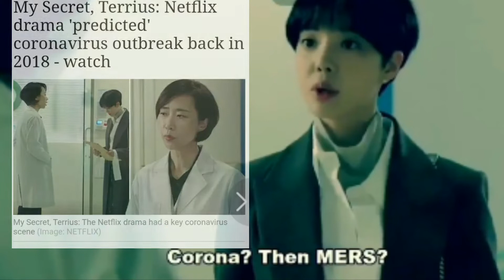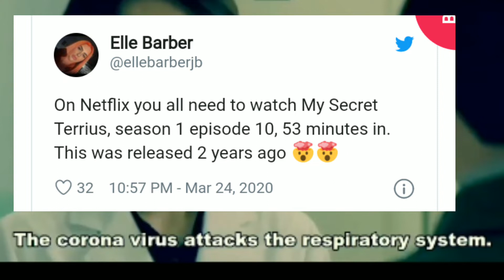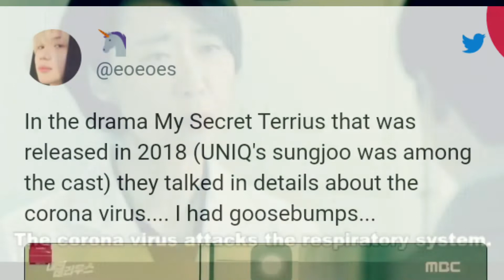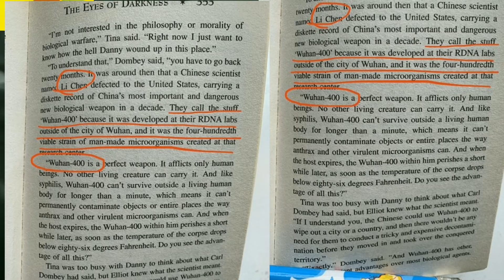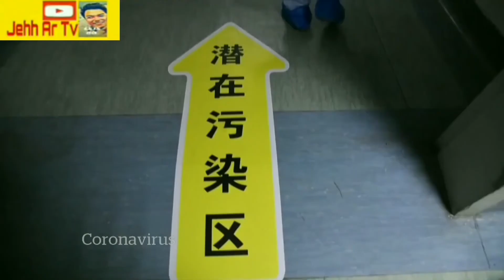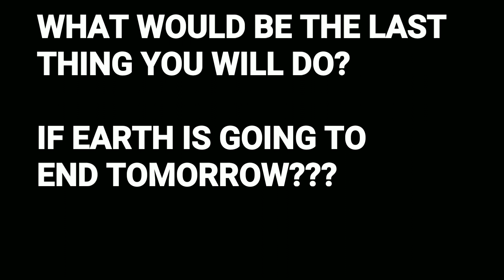MY SECRET TERRIUS MOVIE IN 2018 THAT PREDICTED CORONA VIRUS | 2020 PREDICTION AND PROPHECIES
A TV show on Netflix seemed to accurately predict the coronavirus pandemic back in 2018.

The 10th episode of Korean series My Secret Terrius, which was released in 2018, makes mention of the deadly illness, which has been used to refer to several viruses before it became associated with the COVID-19 outbreak.

However, in prescient scenes from the show, a doctor can be heard saying: “The coronavirus attacks the respiratory system," adding: "What’s more serious is that the coronavirus has an incubation period of two to 14 days.”